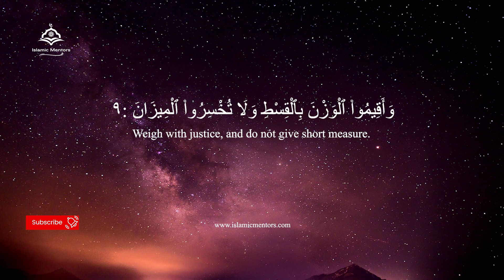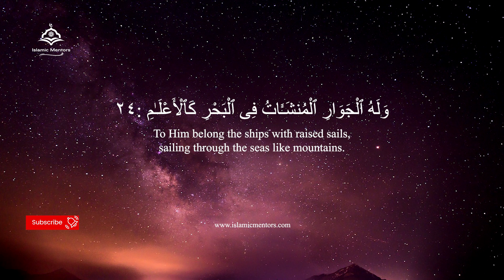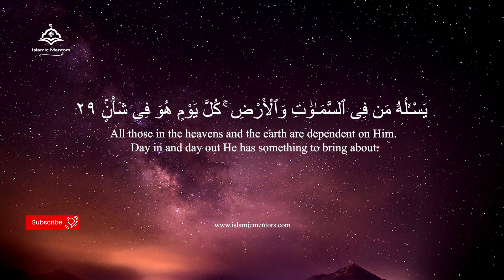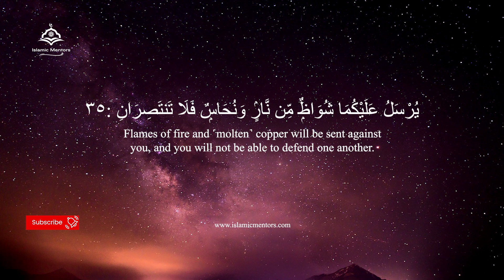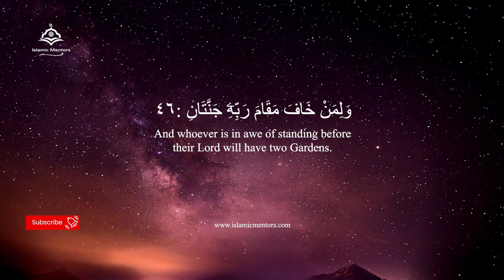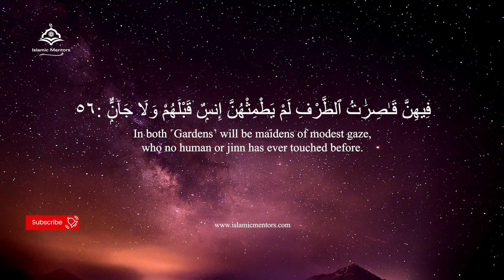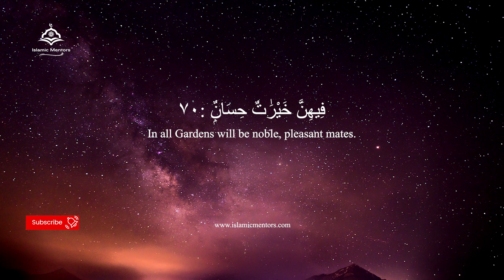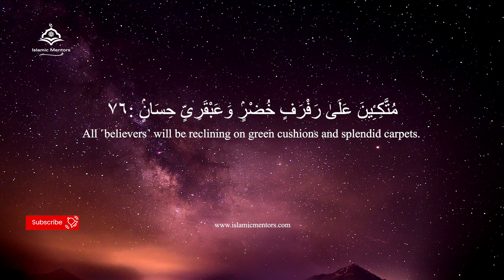55: Surah Ar Rahman | Beautiful Recitation With English Translation | Islamic Mentors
55: Surah Ar Rahman | Full Arabic | Beautiful Quran recitation | 55  ‎سورة الرحمن‎‎ | Mishary Rashid Alafasy